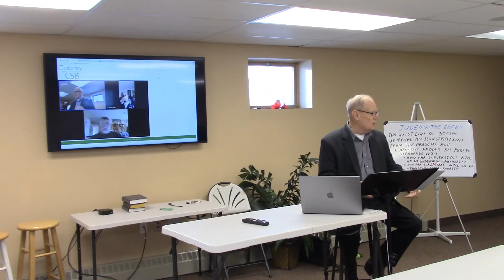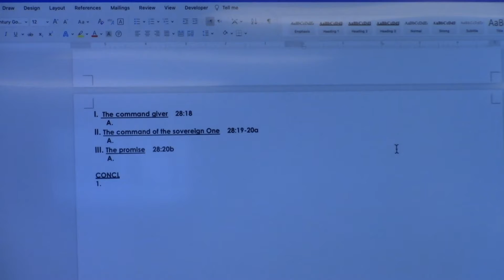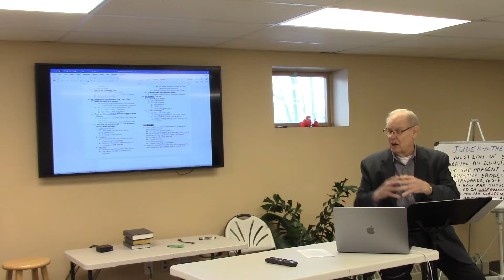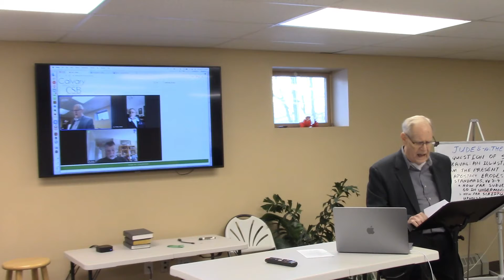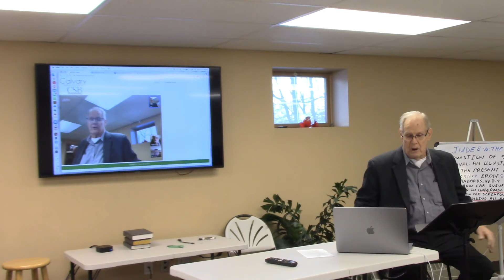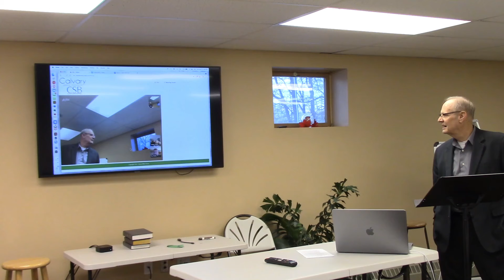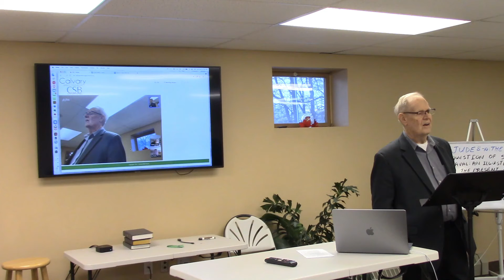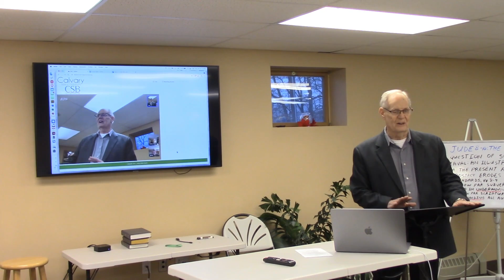CSB Homiletics 4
Pastor H. Lee Thompson